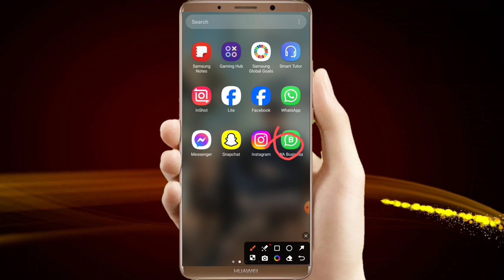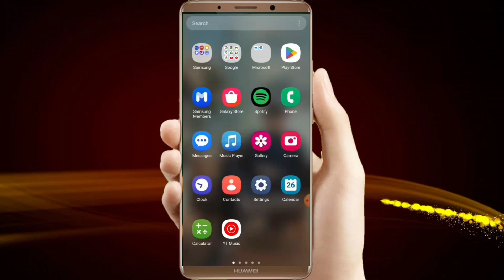WhatsApp Ke Message Screen Par Na Dikhe | How To Hide WhatsApp Message Content On Lock Screen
Hello dosto is video me maine bataya hai how to hide whatsapp message on lock screen agar ap chahte ho lock screen par whatsapp ka message show na ho to ye video pura dekhe mujhe ummid hai apko video pasand ayega.

TOPICS COVER IN THIS VIDEO:

1) How To Hide WhatsApp Message Content On Lock Screen
2) WhatsApp Ke Message Lock Screen Par Na Dikhe
3) How To Hide WhatsApp Message Content On Lock Screen Android
4) How To Hide WhatsApp Notification Content On Lock Screen
5) Hide WhatsApp Message Lock Screen

6) How To Hide WhatsApp Message Notification On Lock Screen
7) WhatsApp Don't Show Message On Lock Screen
8) Hide WhatsApp Notification in Lock Screen
9) WhatsApp Ke Message Lock Screen Par Na Dikhe
10) Whatsapp Msg Screen Par Show Na Ho